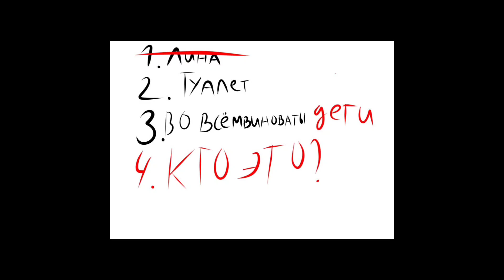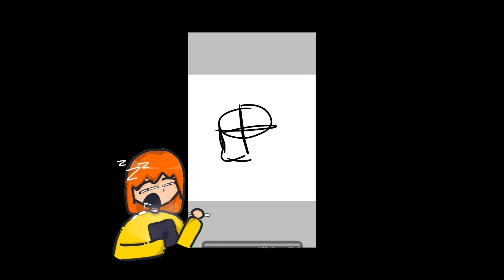история из лагеря 2024. Часть третья. Это не вся история. продолжение будет.